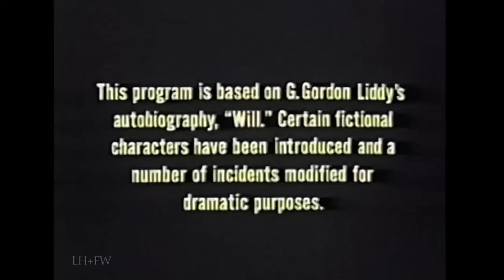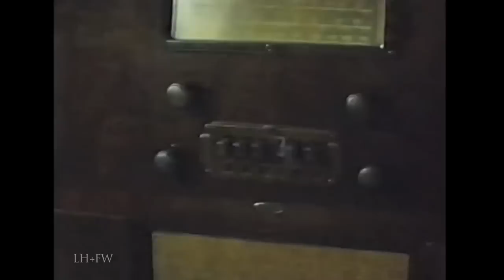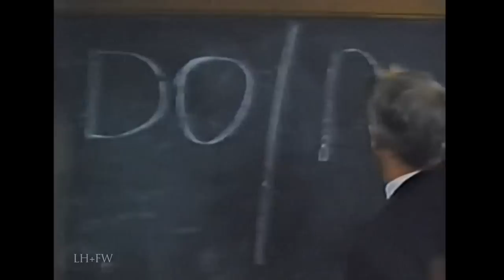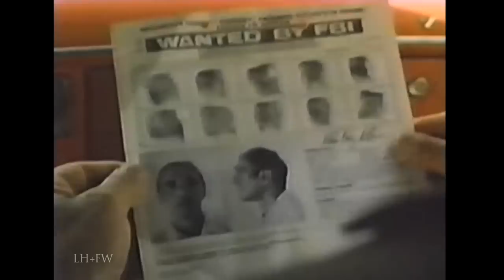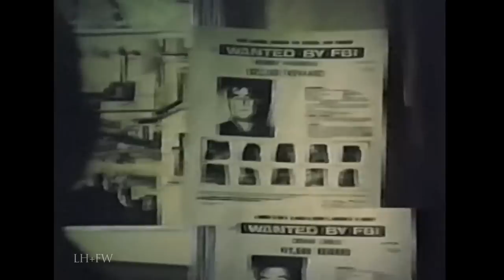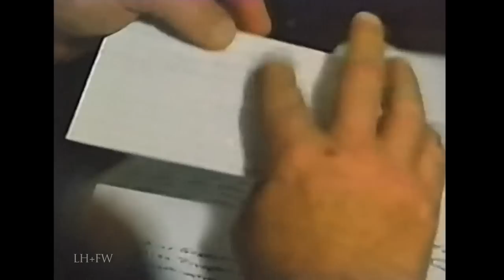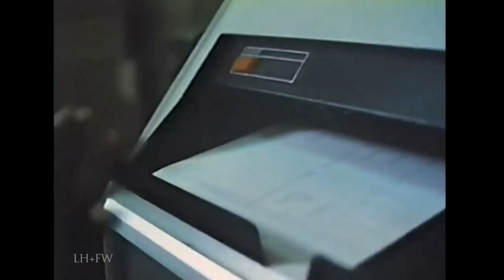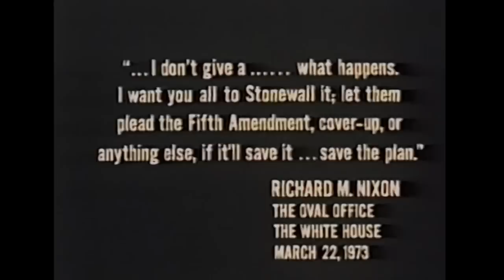"Will: The Autobiography of G. Gordon Liddy" (1982) - Rare TV-Movie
Based on the autobiography of G. Gordon Liddy, who spent four years and six months in prison following the Watergate scandal.  Starring legend Robert Conrad as George Gordon Battle Liddy (G. Gordon Liddy).  Also with Danny Lloyd ("The Shinning") in his last acting job as the Young George Gordon. Lloyd later became a school teacher.

The film follows the rise and fall of convicted Watergate conspirator G. Gordon Liddy who is sentenced to 20 years in prison. While in prison, the film portrays Liddy as capable and able to match up to any man in the prison. The film includes several famous details from Liddy's 1980 autobiography including the legendary "hand held over the burning flame," and Liddy's oath, "I will kill for you, Mr. President."  Other figures associated with the Watergate scandal and portrayed in this film include Jeb Magruder and John Dean. The movie was based on Liddy's 1980 autobiography.

The film first aired on NBC on January 10, 1982.  For education, entertainment, enlightenment and inspiration.  We hope you enjoy!